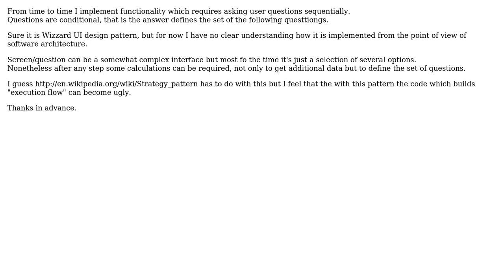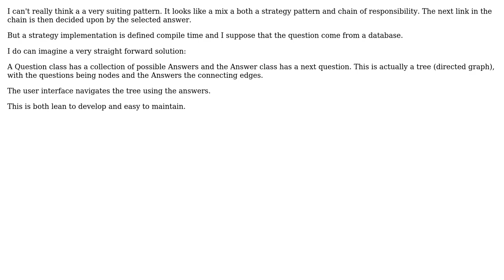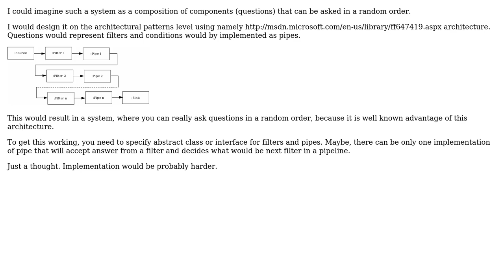What design pattern should be used for implementing maintainable complex dialogs?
Software Engineering: What design pattern should be used for implementing maintainable complex dialogs?

With thanks & praise to God, and with thanks to the many people who have made this project possible! | Content (except music & images) licensed under CC BY-SA | Music | Images & others | With thanks to user Pavel Voronin user Glenner003 and the Stack Exchange Network Trademarks are property of their respective owners. You are responsible for your own actions.